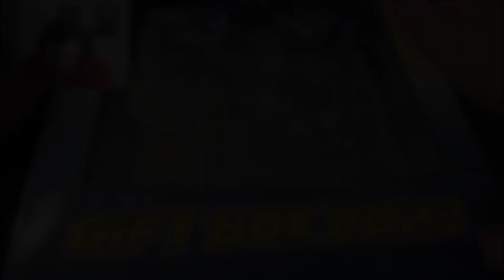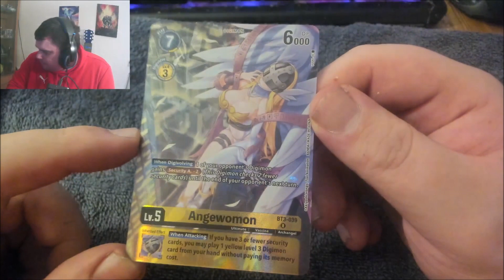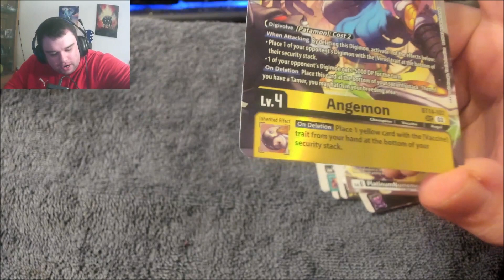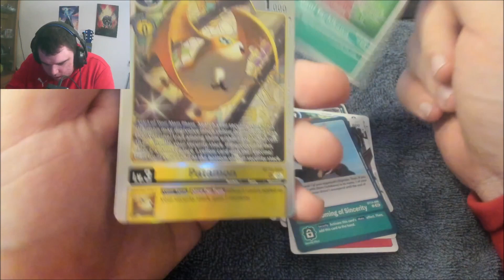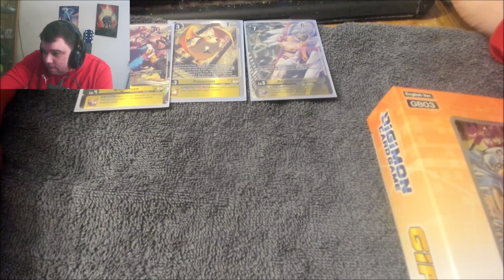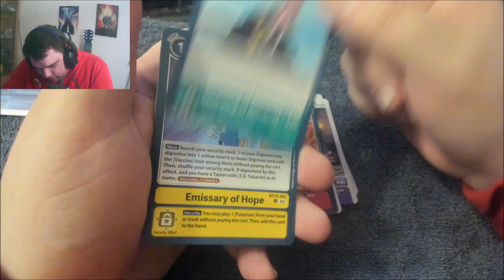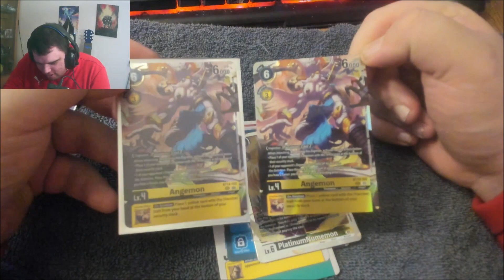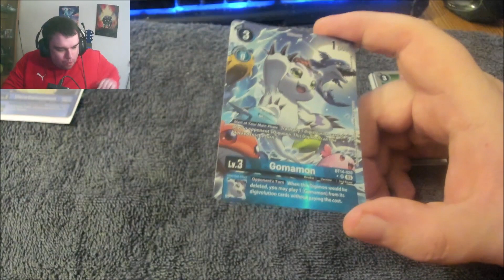Mehrere Hits & Alternatives Artwork! // Lohnen sich Gift Boxes? digimoncardgame BLASTACE Opening